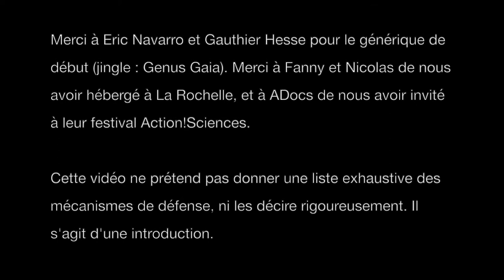Les mécanismes de défense (MTTVC6)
Pour changer, nous parlons cette fois de psychologie clinique, et plus précisément des mécanismes de défense psychologiques.
Nous sommes allés à La Rochelle pour "Action ! Sciences", un festival de court-métrages scientifiques, et nous avons profité du beau décor pour tourner cet épisode.
Ce sujet nous tenait à cœur depuis longtemps, et nous sommes ravies de l'avoir enfin concrétisé.